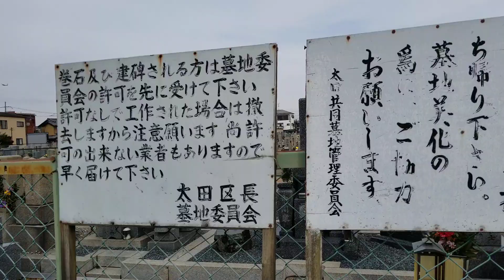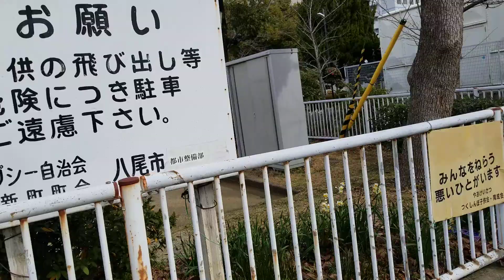17 2022年2月14日 寳殿(ほうでん)神社から沼一丁目第二公園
17 2022年2月14日 寳殿(ほうでん)神社から沼一丁目第二公園